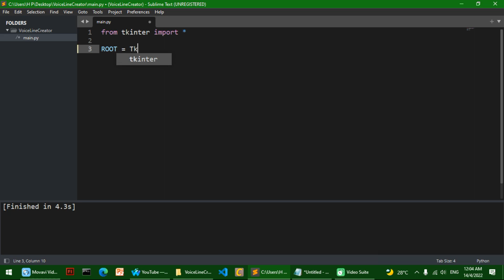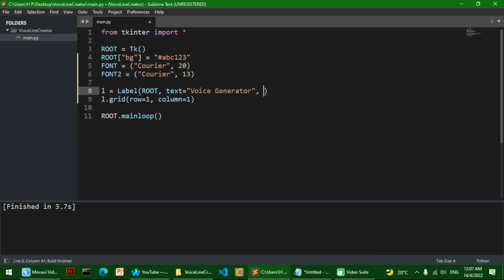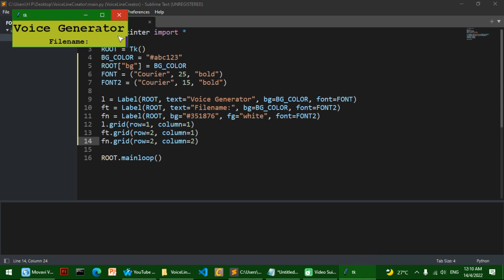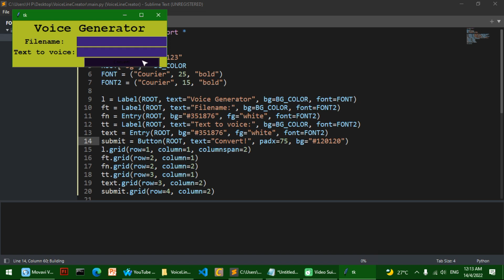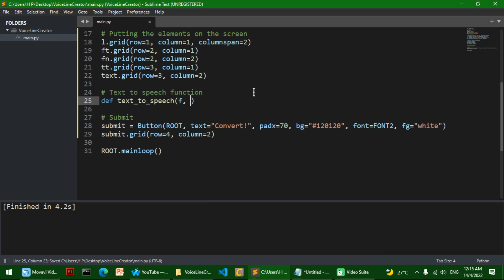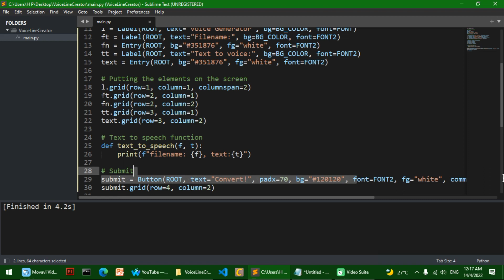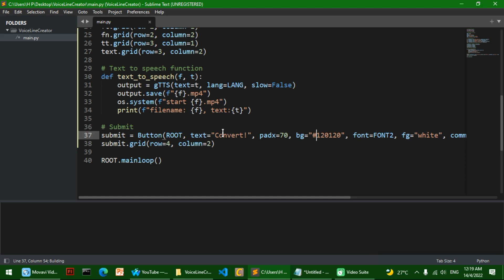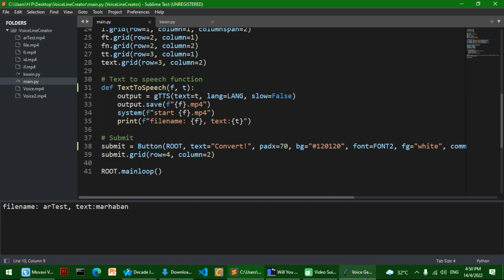Python Tutorials For Beginners | Text To Voice Generator In Python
Hi guys! today, we shall learn:
python tutorials,
Text to voice generator in python,
Voice generator in python,
How to voice generate text in python,
Python text-voice generator,
How to generate voice in python,
convert text to voice in python,
voice generator,
python voice generator,
Python,